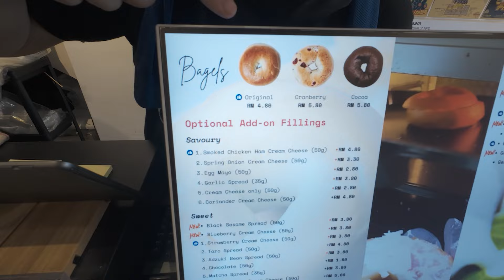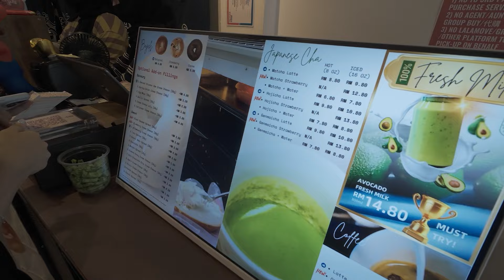이 작은 베이글 카페에 손님이 미어터지는 이유가 뭘까,쿠알라룸푸르, 말레이지아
사람도 많아 보이고, 개인적으로 베이글도 좋아해서
어학원 근처에 있는 베이글 맛집에 다녀왔습니다.

사장님이 일본에서 베이글? 기술을 배워와서
말레이지아 스타일에 맞게 현지화 하고나서
엄청나게 인기를 끌고 있는 곳입니다.

yodmilk shop 이라는 베이글 집 입니다.
이렇게 작게 시작?해서 정확하게 현지화에 성공하신 대표님들
대단하다는 생각도 들고 부럽습니다.

역시 중요한건 고객! ㅎㅎㅎ